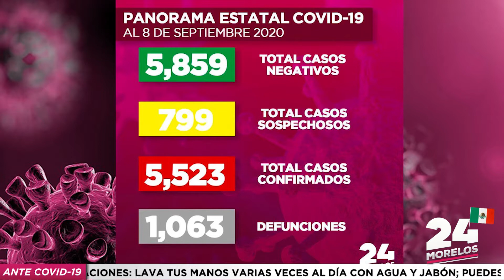24 MORELOS | RESUMEN INFORMATIVO 09 DE SEPTIEMBRE 2020